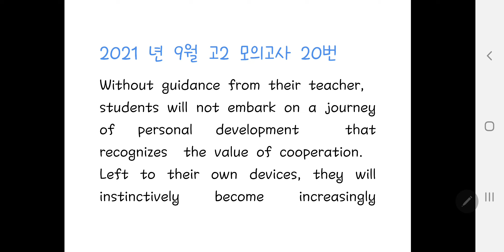[한마디로] 2021년 9월 고2 모의고사 20번